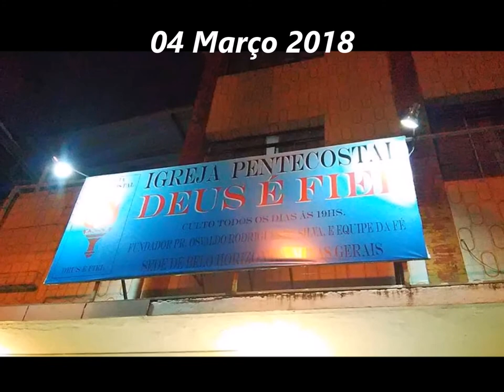Deus é Fiel ......04 Março 2018 - Santo Andre - B.H - M.G- Domingo Noite Palavra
Comunhão